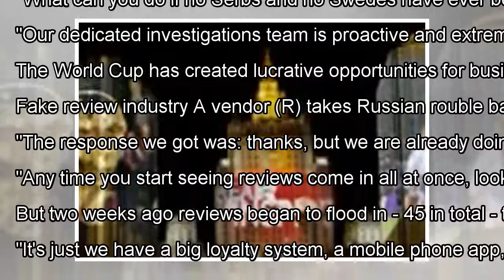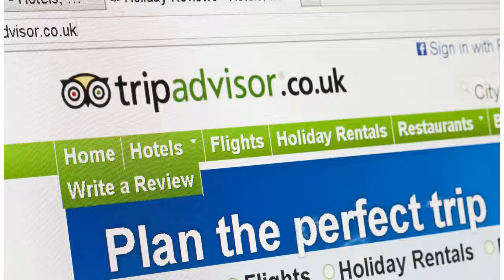Russian marketing firm promises to help restaurants in World Cup cities fake positive reviews, top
Russian marketing firm promises to help restaurants in World Cup cities fake positive reviews, top Trip Advisor By J.News
RT MOSCOW (Reuters) - A Russian marketing agency has offered to help restaurants in cities hosting the soccer World Cup ...